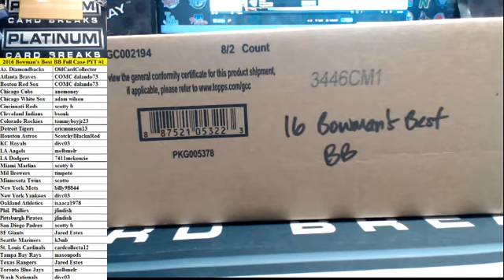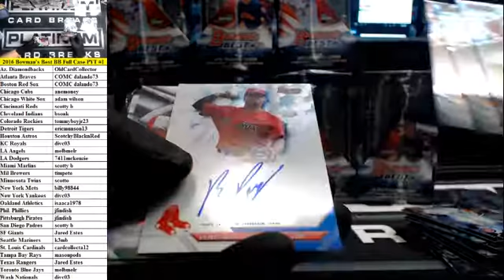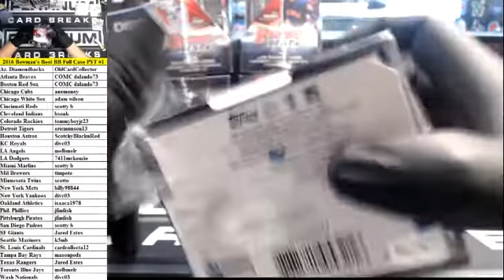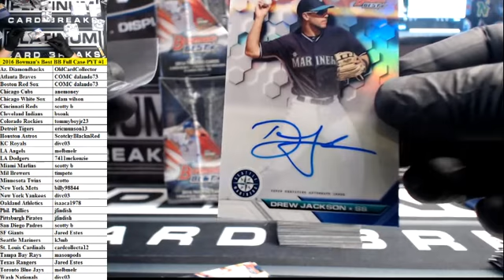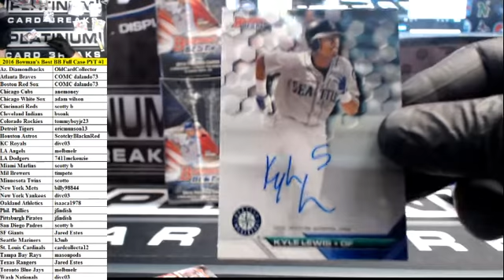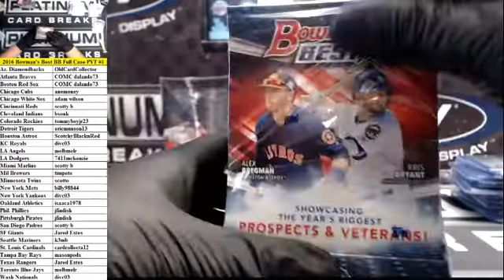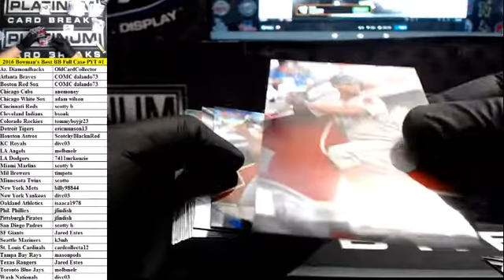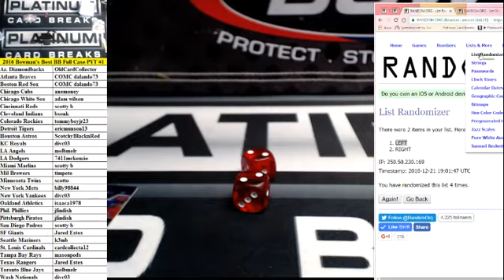2016 Bowman's Best Baseball Full Case PYT #1